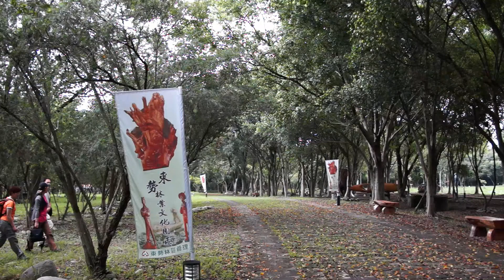2013東勢林業文化園區